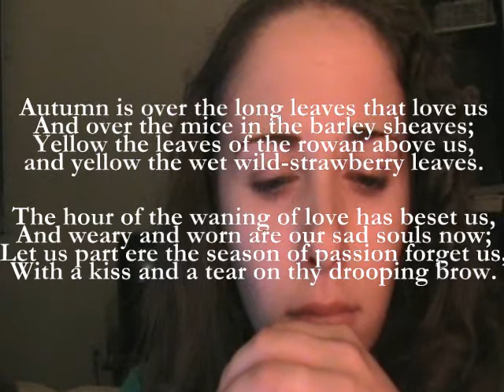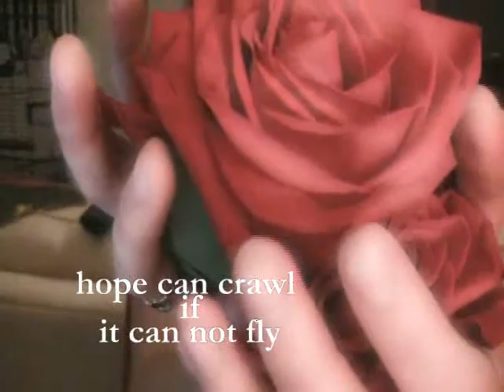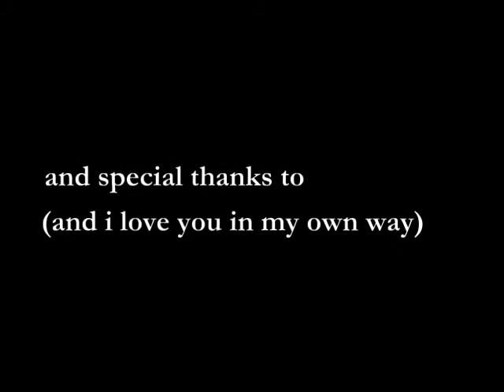without a doubt: sad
this is for anyone broken hearted, or with the shards of another persons heart in his/her hands.

i hope one day i should be forgiven for
being reckless with the heart of a good man.

making this video really helped me get through my feelings of self-blame and guilt.